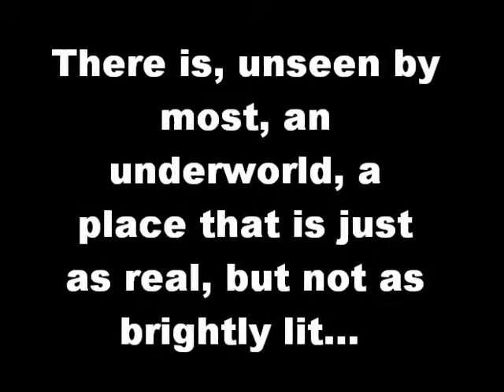The Dark Side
An innocent girl gets stabbed in a public park...

I know its super fake looking... but it was fun, and thats all that I care about :) Enjoy it :P